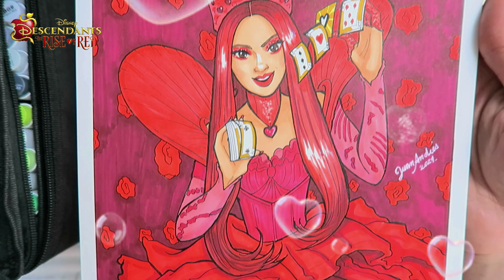Dibujo A La Reina De Corazones En Descendientes 4 💖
En este video, mira cómo hago un dibujo rápido de la Reina de Corazones de Descendientes 4! 🎨✨ Te llevaré a través de todo el proceso de dibujo mientras comparto datos curiosos sobre la película y el personaje, interpretado por Rita Ora.

Nota: El audio de este video fue generado usando tecnología de inteligencia artificial de Suno. Esto permite una experiencia de voz en off única y atractiva, mejorando la calidad de nuestro contenido. ¡Gracias, Suno, por hacerlo posible!